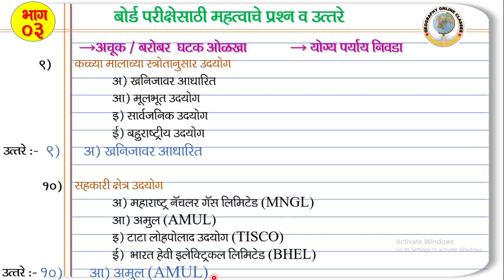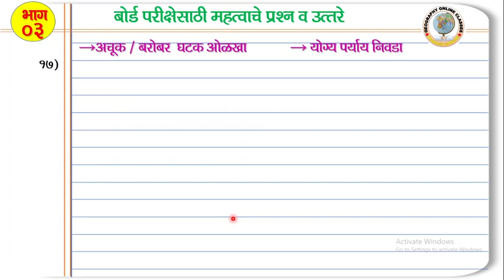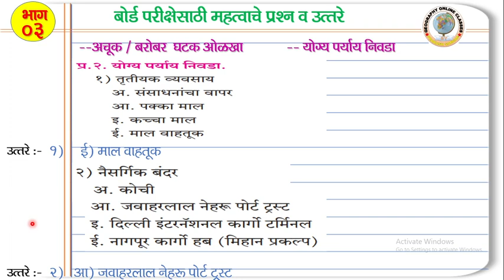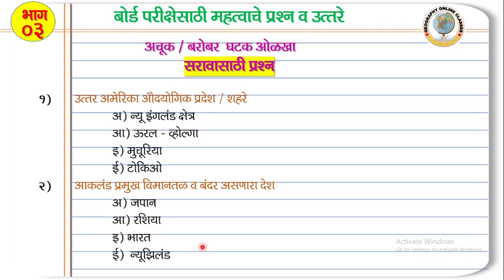12th Geography Important Question |12vi bhugol imp Question | Achuk Ghatak Olakha - 3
12 th Geography IMP Question-Achuk Ghatak Olakha-03 ||इ १२वी भूगोल बोर्डसाठी  महत्वाचे प्रश्न उत्तरे